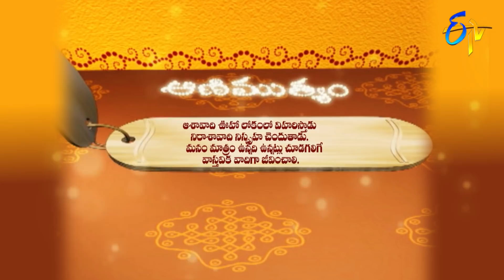Aradhana | 14th January 2020 | Full Episode | ETV Telugu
On the occasion Boghi, reputed religious followers interpret the significance and benefits of the following procedures on Boghi. The glory of Muggurammala Mahima, Shatpadi Stothram and preachings of Srimadbhagavatam Dasmaskandam.